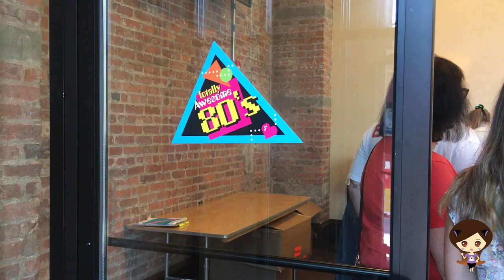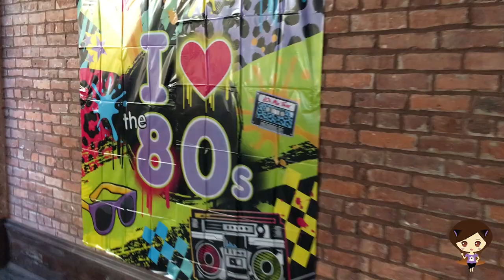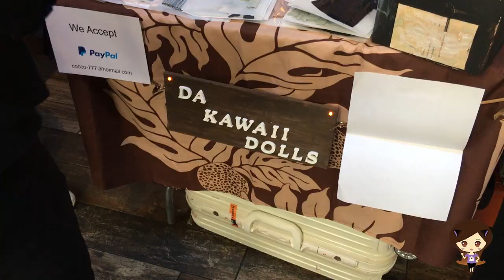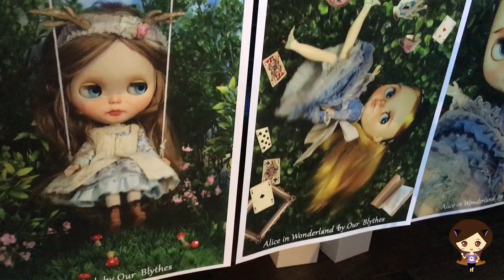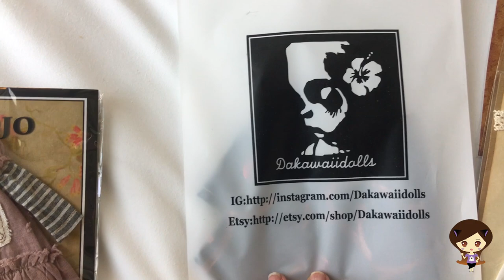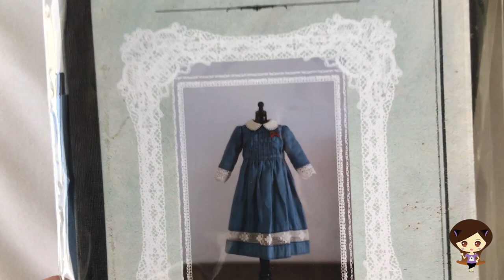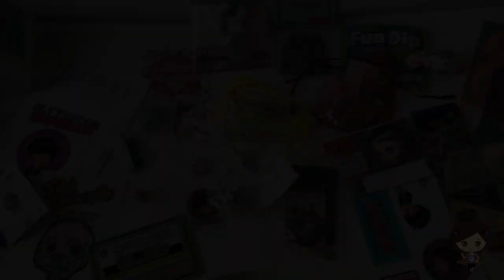Blythecon Brooklyn 2017 Recap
Hi everybody! Here is my recap of Blythecon Brooklyn. I also wanted to share my experience with anxiety. I thought about skipping that part, but I like to be honest with you guys. :)